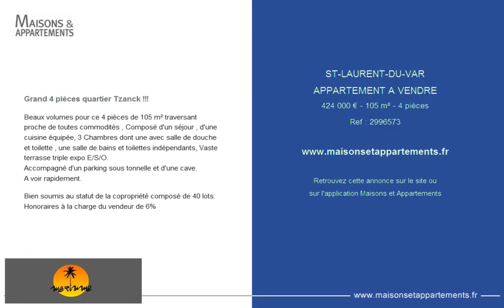ST-LAURENT-DU-VAR - APPARTEMENT A VENDRE - 424 000 € - 105 m² - 4 pièces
Référence : 2996573

Grand 4 piéces quartier Tzanck !!!
Beaux volumes pour ce 4 pièces de 105 m² traversant proche de toutes commodités , Composé d'un séjour , d'une cuisine équipée, 3 Chambres dont une avec salle de douche et toilette , une salle de bains et toilettes indépendants, Vaste terrasse triple expo E/S/O.
Accompagné d'un parking sous tonnelle et d'une cave.

Bien soumis au statut de la copropriété composé de 40 lots. Honoraires à la charge du vendeur de 6%